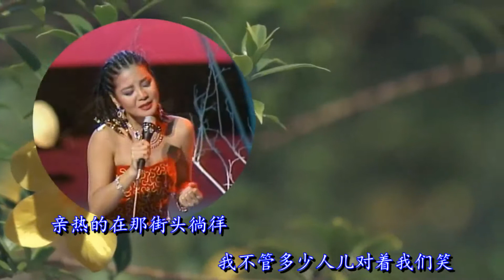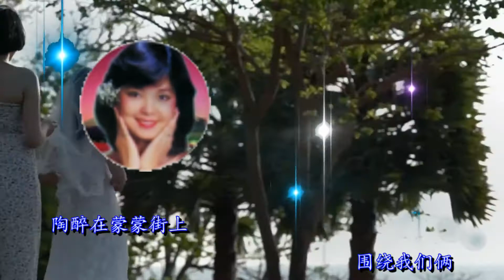邓丽君的《雨中恋人》，我和你打着一把雨伞，亲热地在街头徜徉